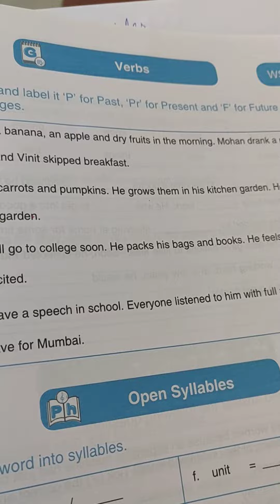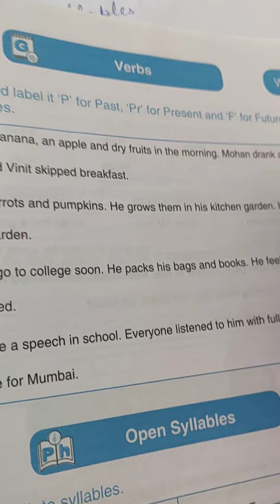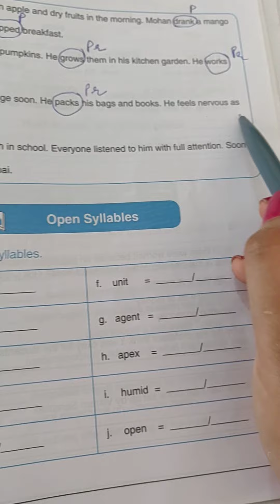ELGA 9 Unit 4 Day 6 part 3